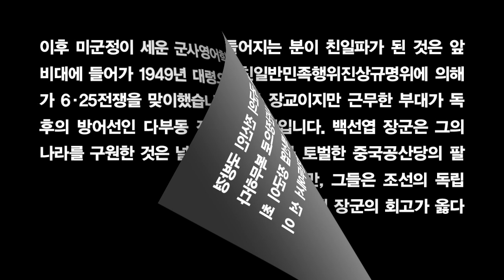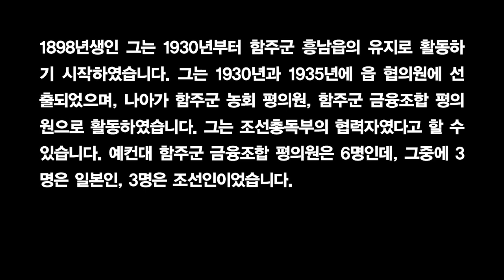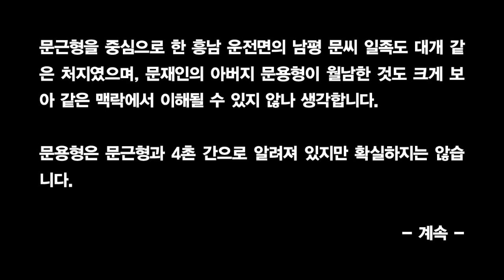이영훈 교수의 문재인 아버지 正體 추적, 실증적 역사적 접근!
유튜브 '이승만TV'에 실린 '백선엽과 문용형'의 내용입니다.